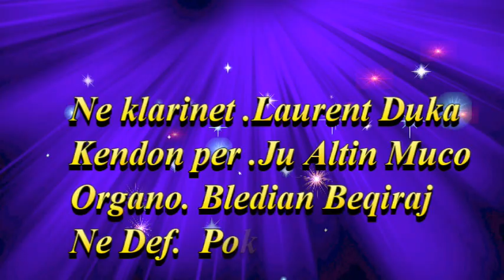POK DELVINA : LIVE NE DITELINDJEN E ERISES !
POK DELVINA : LIVE NE DITELINDJEN E ERISES ! VIDEO MONTAZH VASIL TANOUSA : 27 GUSHT 2018 .